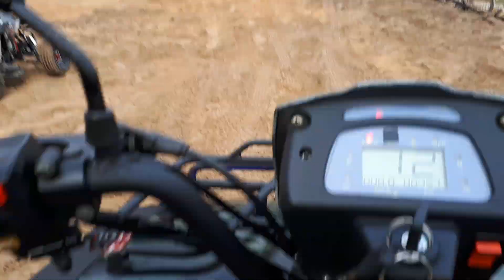Bashan 250 atv Łopuszno